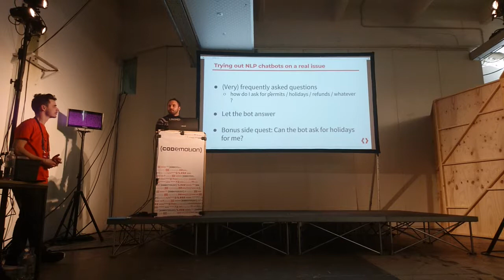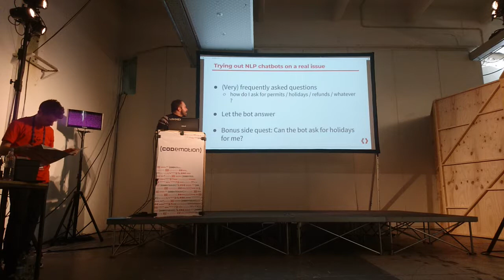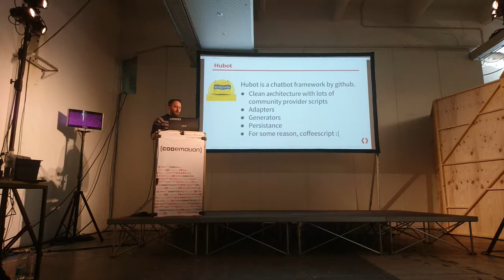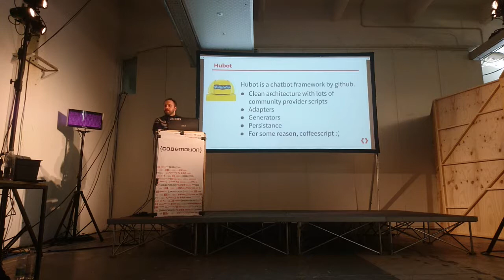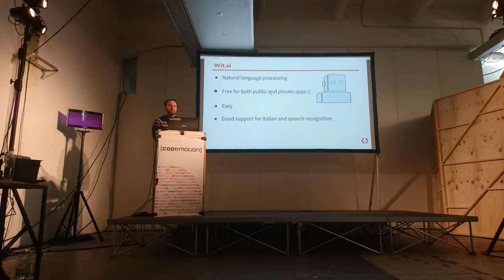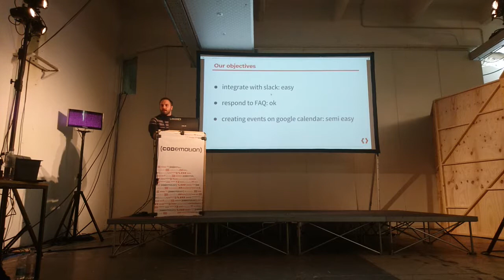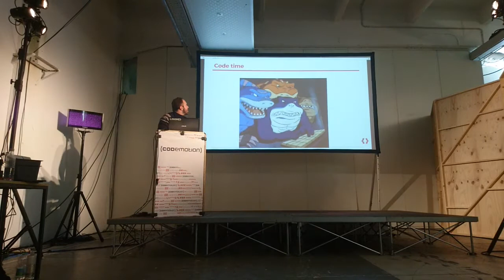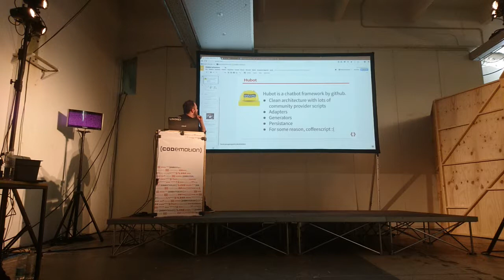Meetup 2017-11-10 Hubot + wit.ai, un chatbot aziendale per Slack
"Hubot + wit.ai, un chatbot aziendale per Slack", Giovanni Lela, LinkMe. La costruzione di un chatbot che gestisce le ferie e i permessi.